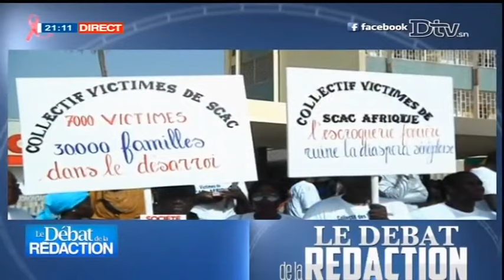Débat de la Rédaction - Litiges Fonciers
Débat de la Rédaction - Litiges Fonciers, le mal de vouloir être propriétaire au Sénégal